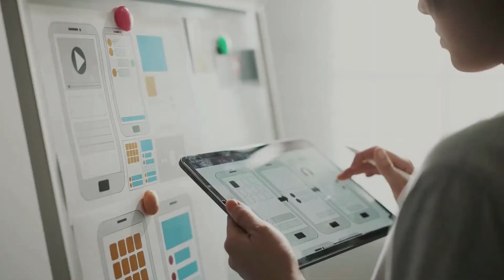All about the Product Design Program at SOAL!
At School of Accelerated Learning (SOAL), we impart education and skills that prepare our learners for the job market. Our learners are prepared by the Industry and for the Industry.

Also, our Pay After Placement program allows our learners to be free of any financial burden and get a job without any hassle at all.

Our two major programs are:

Product Engineering which will equip you with knowledge of HTML|CSS, Javascript, NodeJS, ReactJS & much more.

Product Design program which will equip you with knowledge of AdobeXD, Sigma, Miro, and much more.

SOAL